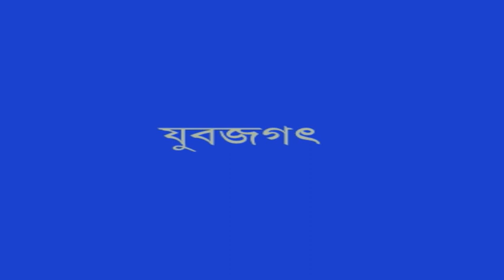Jubajagat | Tamanna Chakraborty | DD Tripura